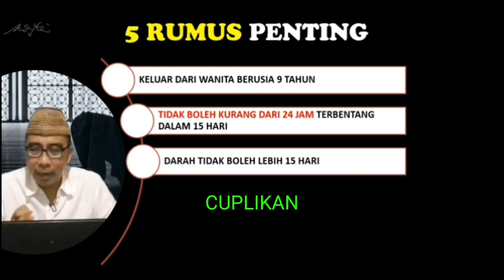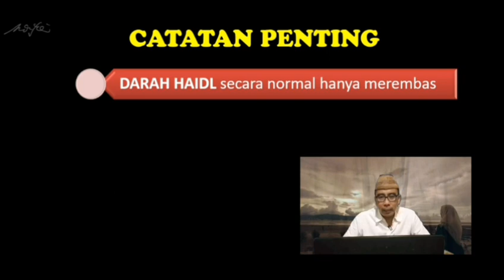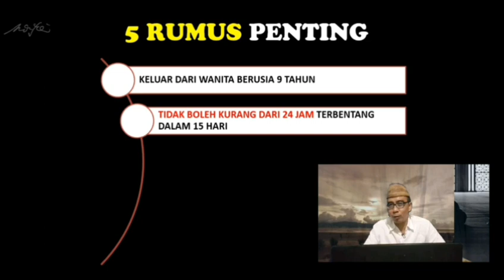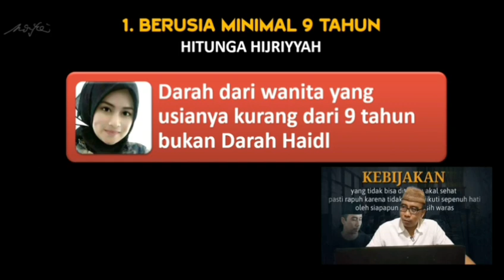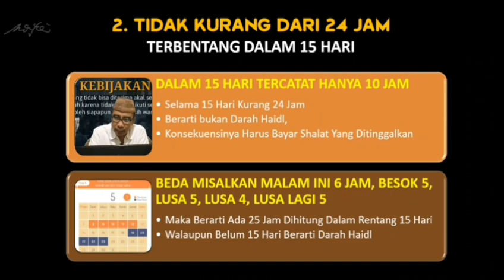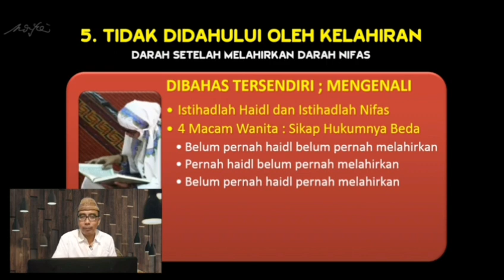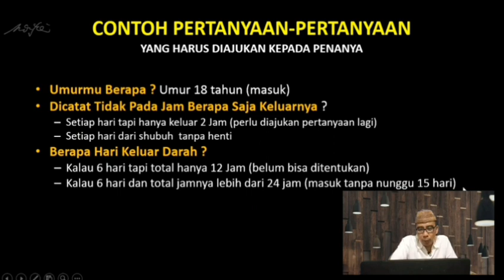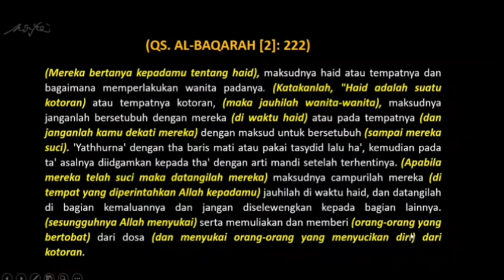Rumus Memahami Haidl Bagi Pemula || Gampang Tanpa Ribet || Fiqih Wanita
MEMAHAMI HAIDL
Bersama Imam Chanafi
Penyuluh Agama Islam Kemenag Kabupaten Gresik

Sebagian kita mengesankan bahwa memahami Penjelasan Darah Haidl itu sulit, terlebih bagi laki-laki. Karenanya perlu kita hadirkan rumusnya agar menjadi gampang. Untuk itulah Inilah Imam Chanafi mrncoba memaparkan dengan menggunakan slide power point yang sekaligus terekam dalam format video untuk  disuguhkan terutama bagi anak-anak sendiri. Dengan diupload di Youtube semoga manfaat bagi banyak orang, terlebih bagi pemula.